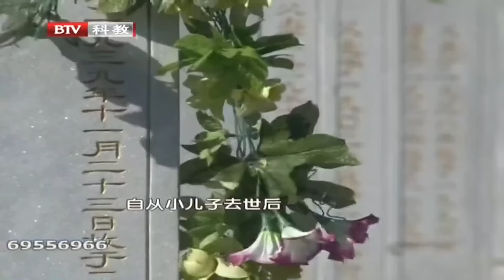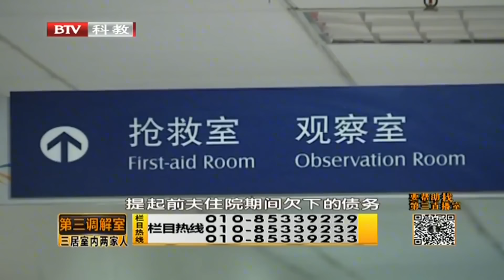【第三调解室】儿媳搬去跟婆婆同住,将母亲接过来居住,被撵出家门！｜BRTV科教频道